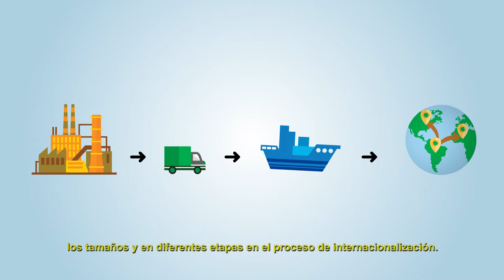Conozca Think Plastic Brazil